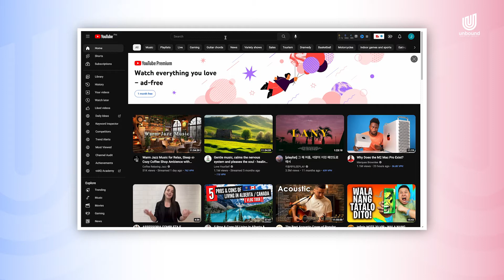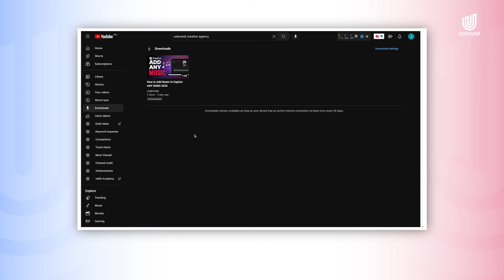How to Download YouTube Video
0:00 Intro
0:25 Tutorial
1:15 Thumbs Up